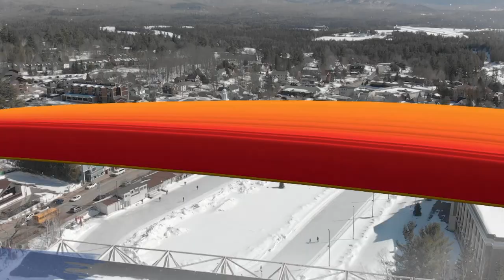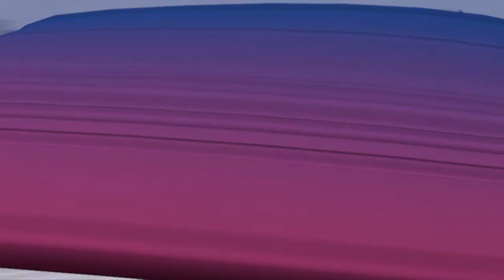Highlights Day 5 Speed Skating Men & Women 1500m